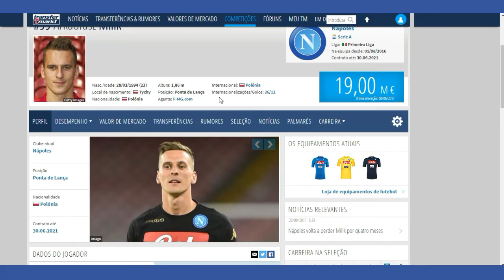OSM LIGA COM INSCRITOS #03 NOVOS REFORÇOS